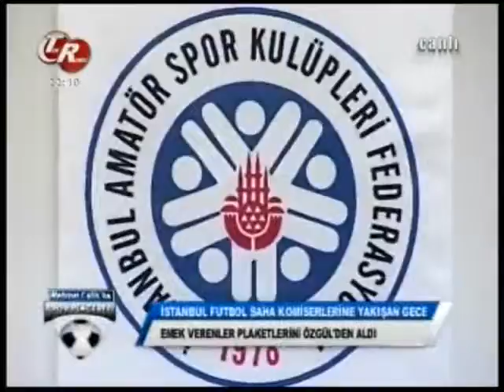Spor Penceesi-3 Mayıs 2012-1